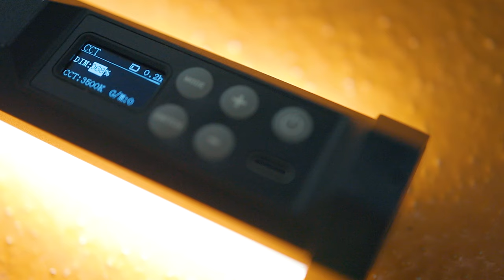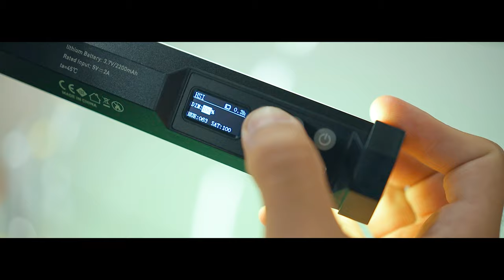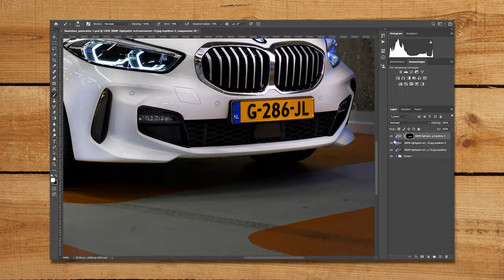LIGHTPAINTEN met de NANLITE PAVOTUBE II 6C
Nanlite heeft onlangs de Pavotube II 6C uitgebracht, een klein krachtig RGBWW LED lampje met heel veel mogelijkheden. In deze review bespreek ik alle plus en minpunten en gaan we weer een dikke BMW fotograferen met het gebruik van lightpainten.